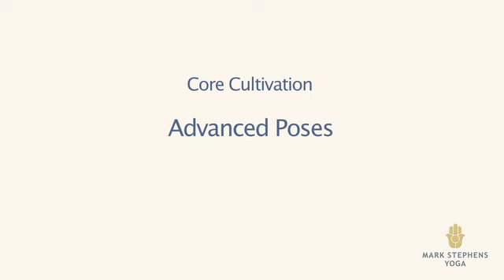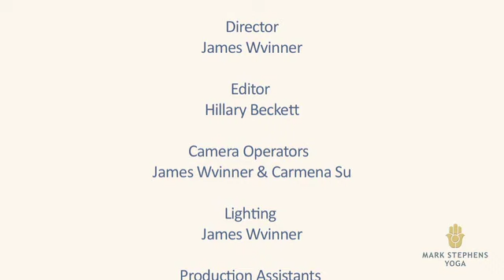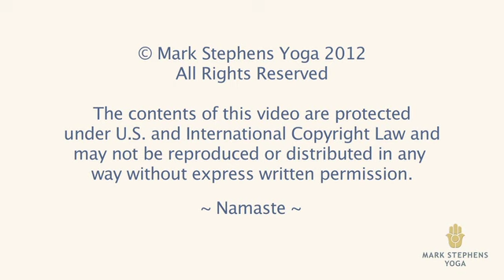Advanced Poses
In this video, Mark Stephens demonstrates some advanced poses and transitions.